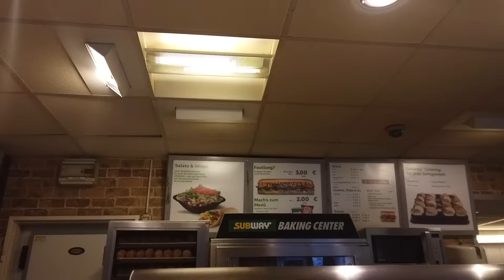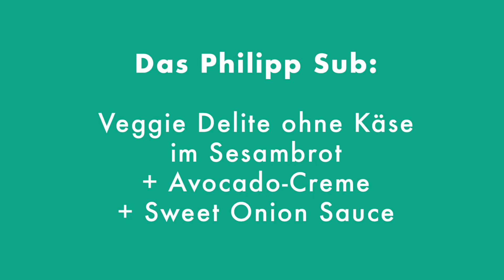Subway VEGAN - Das Selbstexperiment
Subway Vegan Essen - geht das? Viele von euch hatten es sich gewünscht und eurem Wunsch komme ich nach. Subway Vegan Deutschland - ich bin gespannt, was mich erwartet.